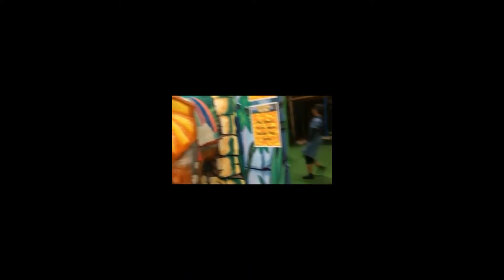JUNGLERAMA INDOOR PLAYGROUND|WELLINGTON|NEW ZEALAND